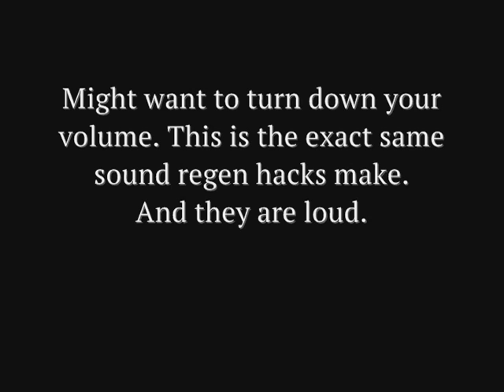Free Kit Day - Ninja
Little mostly unedited thing. I tried commenting but my microphone wasn't working so

Tried Ninja. I feel it's a more stable Edgy.
My strategy with it is this:
-Go for noobs
-Chase people who are low
-Use the extra pearls from crates
-Um I don't know what I'm writing